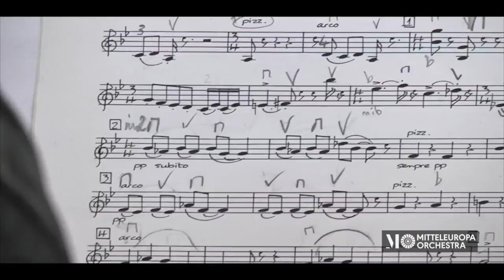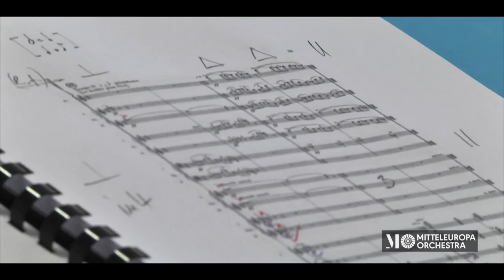Mitteleuropa Orchestra (english version)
Spot della Mitteleuropa Orchestra con "voice over" in lingua inglese in collaborazione con il Wall Street English di Udine.